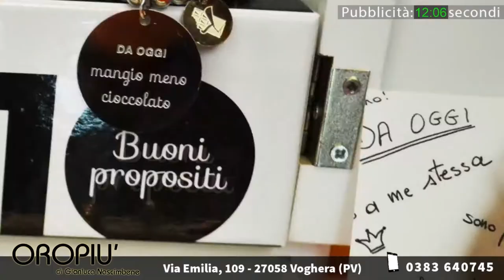Vox Populi a Voghera - Riaprono porte Chiesa S. Giuseppe. Quali altri luoghi da valorizzare?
Tecnico: Dinu Bodnar
Produzione: Jab Media